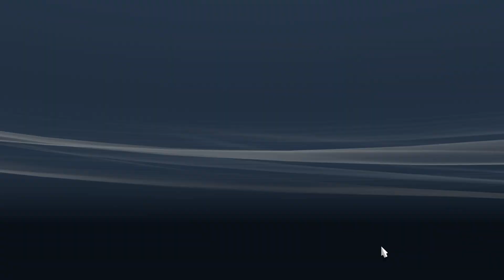Unleashing the 5000 HP Mack Beast! | American Truck Simulator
Get ready to experience raw power as I take the 5000 HP Mack Beast for a spin in American Truck Simulator! Watch this monster tackle highways and steep hills with ease, showing off the true force of heavy-duty trucking.